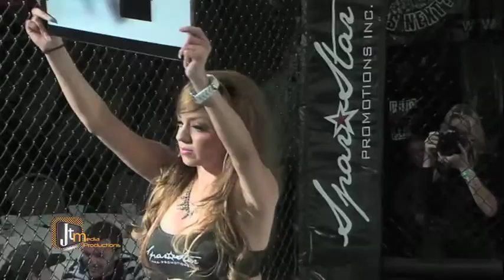Dustin Blevins vs Alexis Cardona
Dustin Blevins vs Alexis Cardona is presented by Spar Star Promotions on 3-7-14 at the Hollywood Park Casino